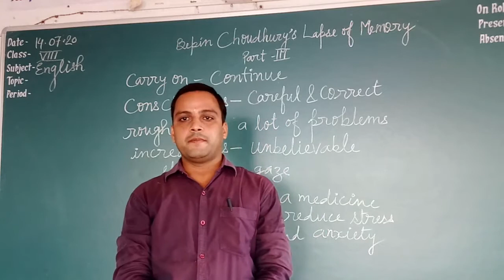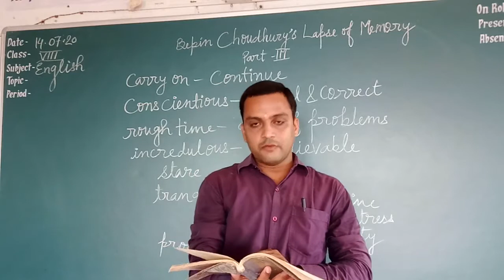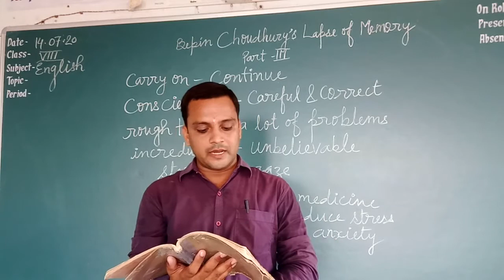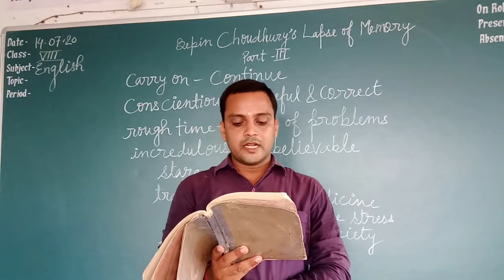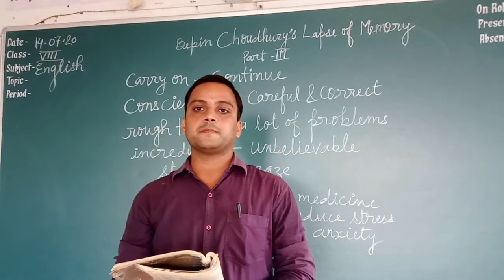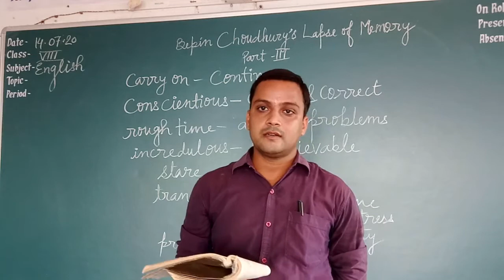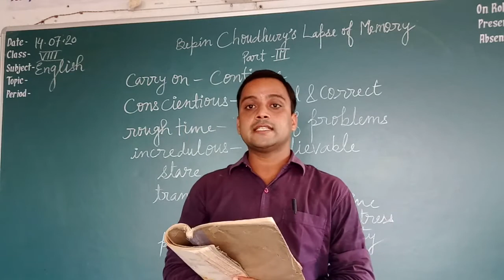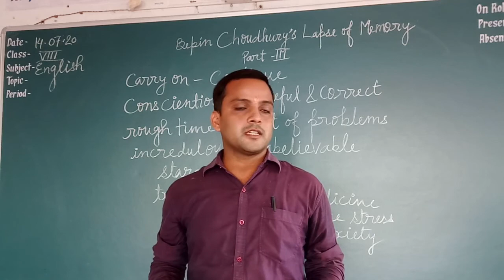Class VIII- Bepin Choudhury's Lapse of Memory(Part-III)